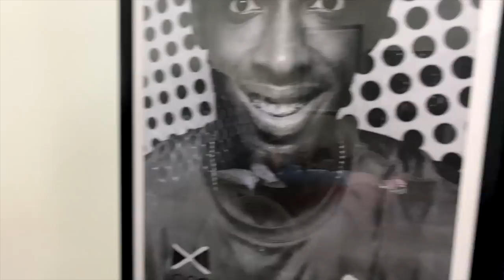WE ARE MOVING | PACKING AND MOVING DAY ! | @BecomingTheBarnes SO HELPFUL ❤️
WE ARE MOVING | PACKING AND MOVING DAY ! |  @Becoming The Barnes   SO HELPFUL ❤️

We are moving, We have lived in our townhome for over 6 years but now its time to move on. Growth and better opportunities.

@Becoming The Barnes   ❤

OUR BUSINESS:
HAIR & MORE: